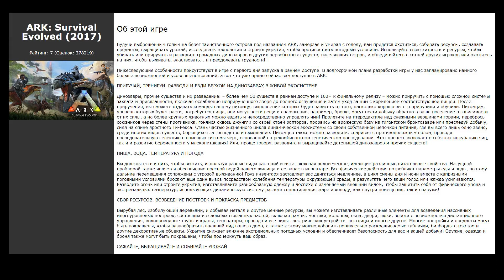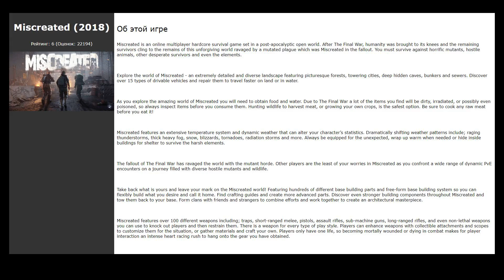Похожие игры на SURVIVAL: Postapocalypse Now (2019)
Список игр, которые по мнению геймеров похожи на SURVIVAL: Postapocalypse Now (2019):

00:00 Интро
00:07 7 Days to Die (2013) / рейтинг: 9 (голосов: 91437)
00:17 Deadside (2020) / рейтинг: 7 (голосов: 10530)
00:30 Raft (2018) / рейтинг: 9 (голосов: 51703)
00:40 ARK: Survival Evolved (2017) / рейтинг: 7 (голосов: 278219)
00:50 Project Zomboid (2013) / рейтинг: 9 (голосов: 22112)
01:01 SCUM (2018) / рейтинг: 6 (голосов: 33762)
01:14 Miscreated (2018) / рейтинг: 6 (голосов: 22194)